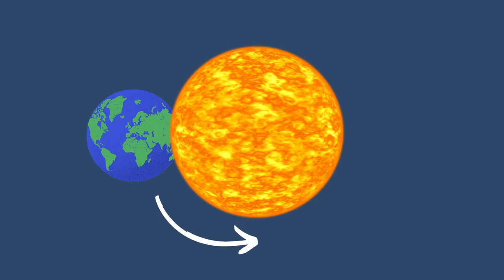Outer Space Rock (and Roll!) by Music, Movement & Magination. -- (the Earth and Moon's Rotation)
Learn about the Earth's and Moon's rotation! Music and Lyrics by Zach Burba